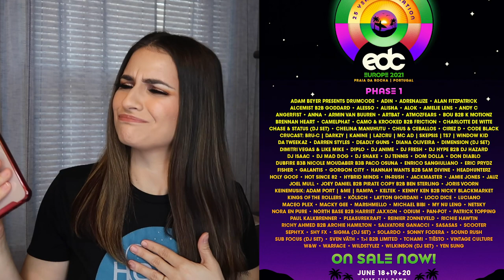EDC Portugal Lineup Review & Artist Recommendations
Hey guys! In this video, I'm reviewing phase 1 of the EDC Portugal 2021 lineup drop. In my lineup reviews, I like to share what artists I'd recommend seeing as well as provide some song recommendations to check out!

About Me:
👯‍♂️Raver
📸YouTuber
💁🏻‍♀️ Age: 29
♓️ Pisces
🏠 New Jersey